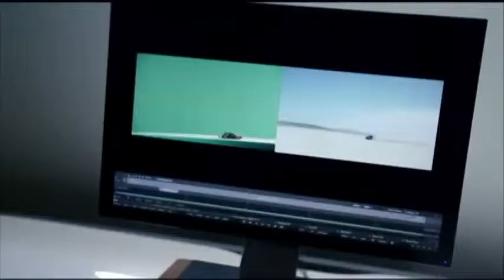Better Stronger Smarter Mazda CX 5 commercial — Behind The Scenes Mazda USA